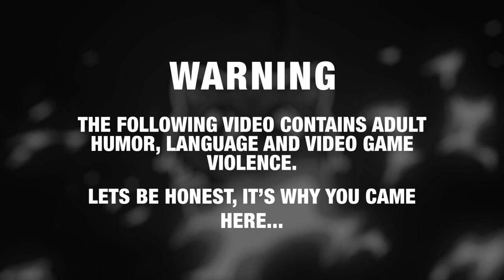Blackrock: A Story of Two Souls across time.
Join me for story time as I introduce you to two of my characters; Nita and Ashwiyaa Blackrock. Two women, 100 years apart, and the lore and background that make them who they are.

The stories of these characters take place in both Aspirant Gaming's FiveM community and TwitchRP's RedM communities. Please join me in both :)